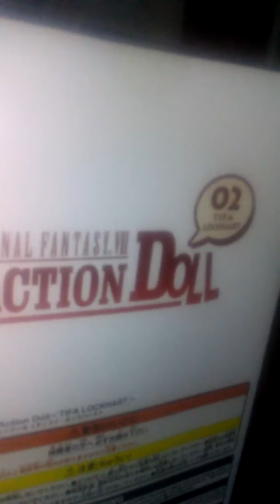Tifa Lockhart action doll plush Unboxing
Yes the cute tifa is on my channel early